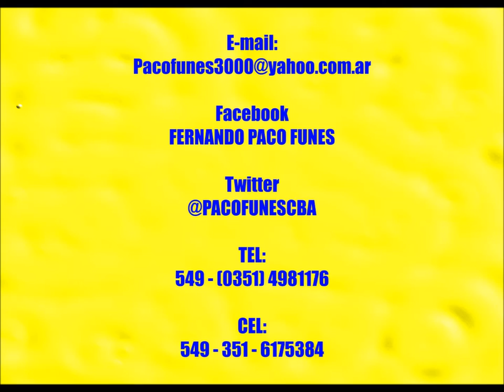JUJUY - VIDEO DEL HUAYNO CARNAVALITO - DE FERNANDO PACO FUNES - 06 DE Agosto de 2016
ESTA OBRA, HUAYNO CARNAVALITO - HA SIDO COMPUESTA LETRA Y MÚSICA POR EL POETA ARGENTINO CANTAUTOR POLINSTRUMENTAL DE ODAS FERNANDO "PACO" FUNES, EL 03 de Agosto de 2016 en MALAGUEÑO - CÓRDOBA - ARGENTNA - HE CONOCIDO ALGUNOS DE LOS PAISAJES MAS BELLOS DEL NORTE DE MI PAIS... Y EL AFECTO Y RESPETO DE SU GENTE... UNA CULTURA MILENARIA DE PUEBLOS ORIGINARIOS QUE HUMILDEMENTE VIVEN, CONVIVEN Y NOS RECIBEN A LOS TURISTAS CON TOTAL AUTENTICIDAD... AL PUEBLO JUJEÑO ... AL PUEBLO COYA... SALUD!